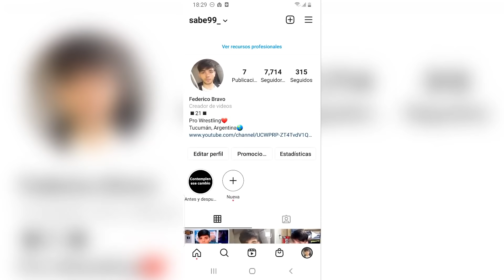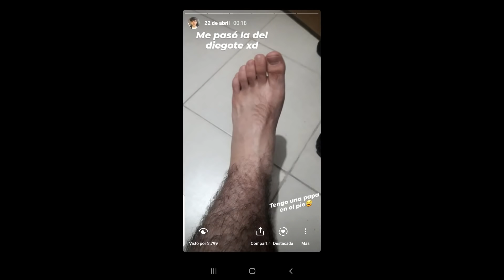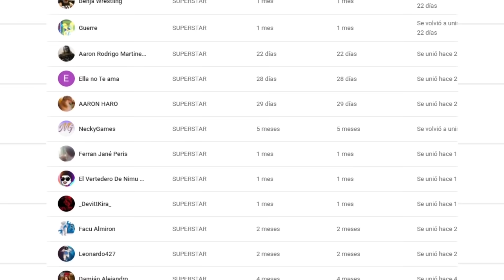JUGANDO al GRAN WRESTLING EMPIRE en CELULAR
EL NUEVO WR3D | WRESTLING EMPIRE MOVIL
WRESTLING EMPIRE TELEFONOS CELULARES